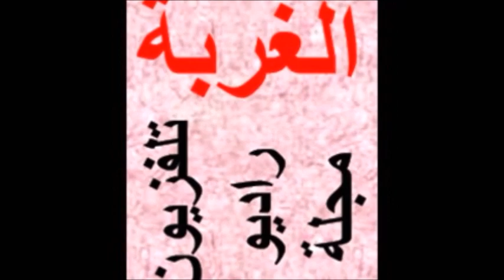Sarkis and Petrounella family picnic 2018